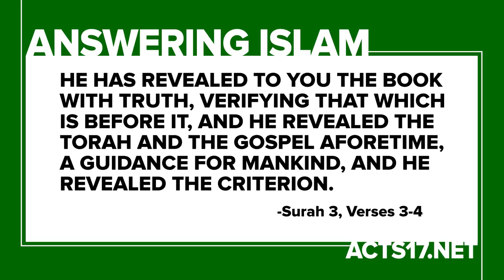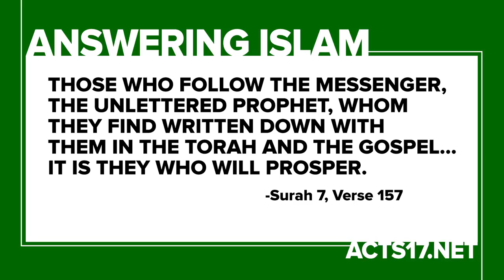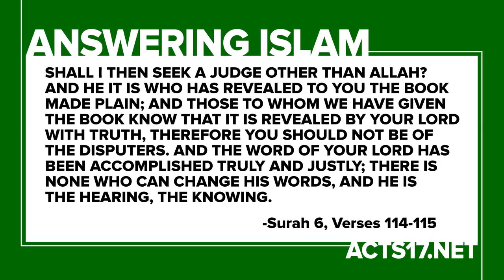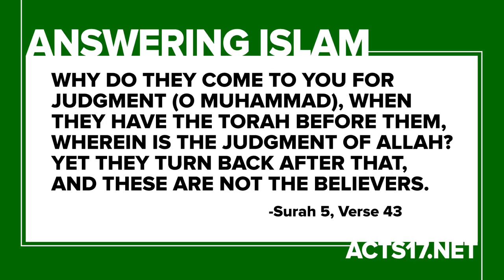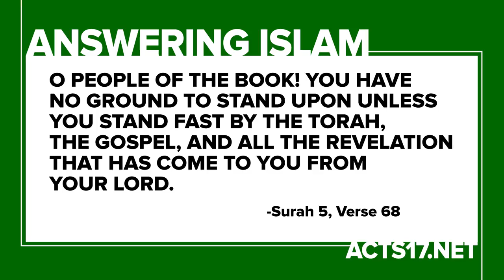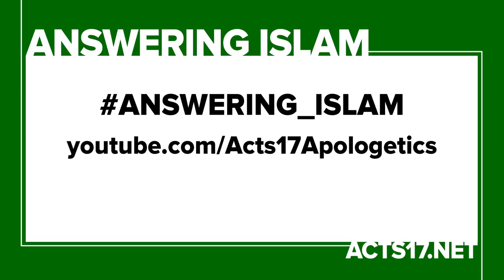What does the Qur'an say about the Bible?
Answering Islam ☪️ Acts17apologetics